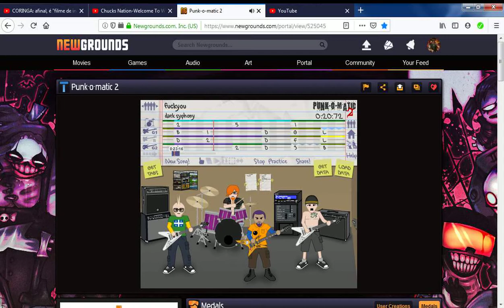dark syphony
mais uma musica